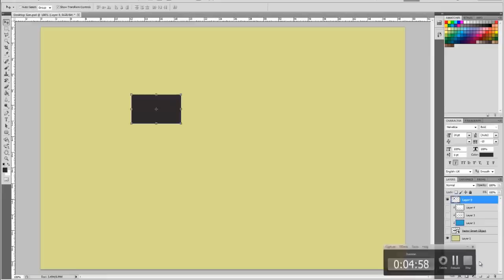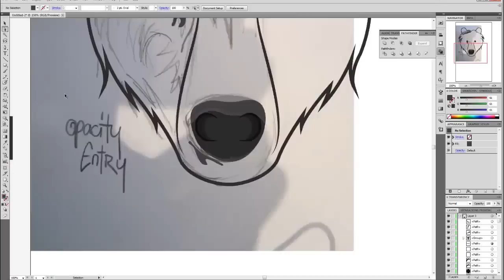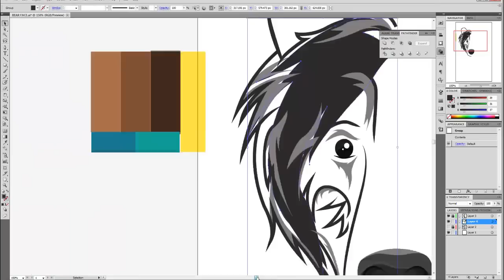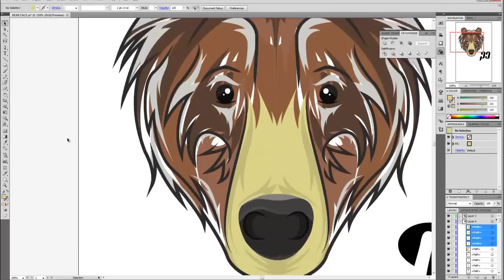Recruitment Challenge 2nd Place by JackGudgin% | Speed Illustration | opacity%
About JackGudgin%
Jack Gudgin is a graphic designer from England who specializes in Illustration, logos and typography. He started practicing design in 2009 and is still developing his own style of work. He studies Graphic Design at college on an extended diploma and intends to pursue his passion as a career, and continue designing for the rest of his life. His preferred programs are Adobe Illustrator, Adobe Photoshop, and pencil on paper!